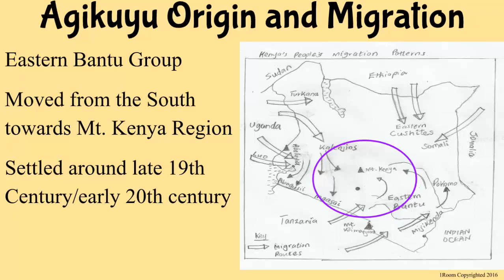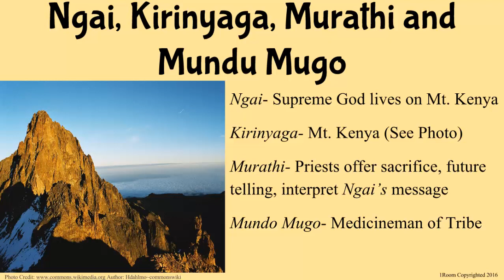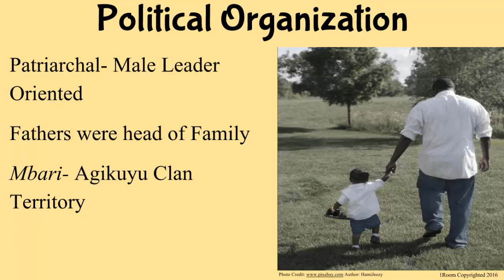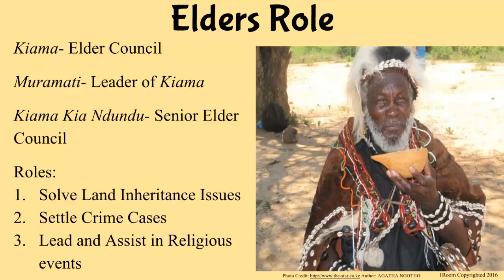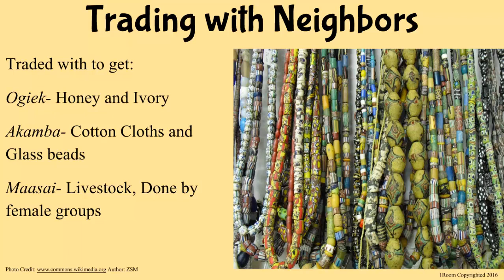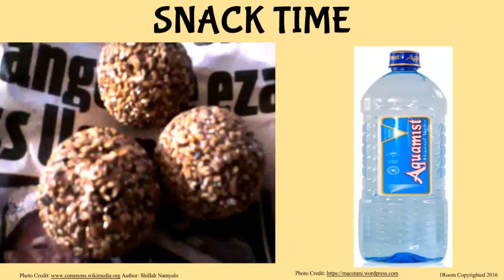1Room Kenya KCSE History and Government Form 1 Lesson 17: Social Economic Political Up to 19th C.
1Room Kenya KCSE History and Government Form 1 Lesson 17: Social Economic Political Up to 19th Century